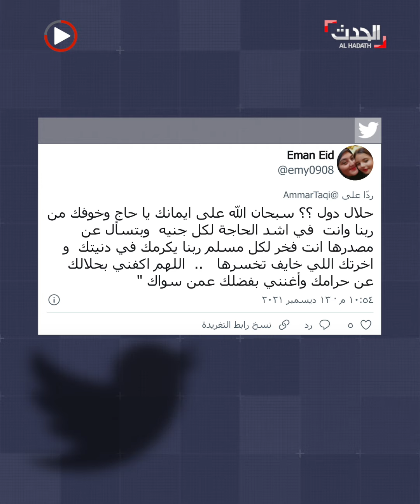مسن مصري يبكي فرحاً بعد تلقيه مبلغاً من المال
"حلال يا ولد عمي؟"..  مسن مصري يبكي فرحاً بعد تلقيه مبلغاً من المال في برنامج على منصات التواصل